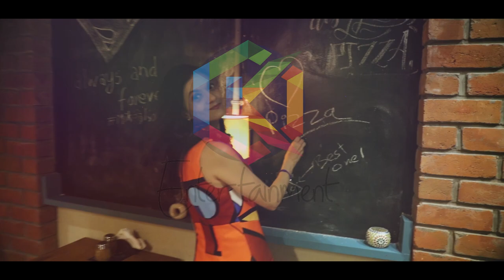INFI PIZZERIA ads by Krishna Entertainment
Vadodara largest pizza
We are offering services of creating commercial videos, showroom advertisements, vfx editing & directing, digital marketing, pre-wedding Videos and doing different kinds of product designing & web development.
krishnaentertainment Krishna entertainment